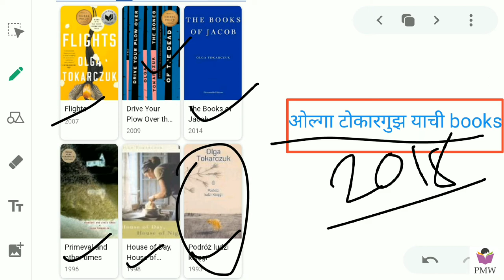Nobal Award 2019 trick/ नोबल पुरस्कार 2019 सोपी ट्रिक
येत्या राज्यसेवा तसेच combine परिक्षे साठी महत्वाचे नोबल पुरस्कार आपण कसे लक्षात ठेवू शकतो हे explain केले आहे.
  त्याच बरोबर या संबंधित सर्व details कव्हर केल्या आहेत पहा आणि आपले 4 मार्क्स fix करा